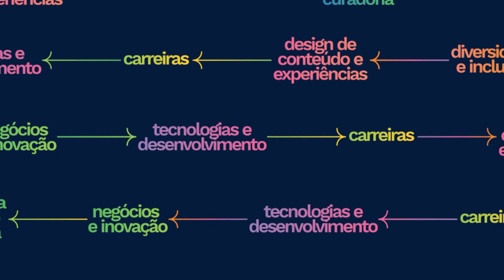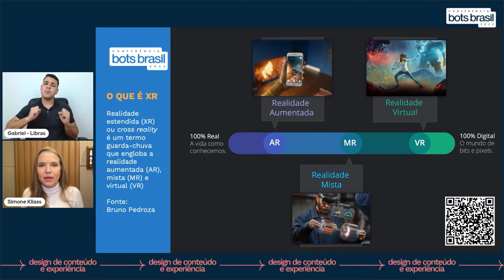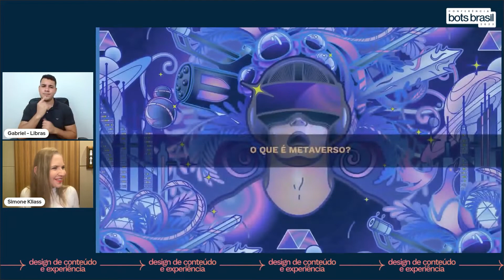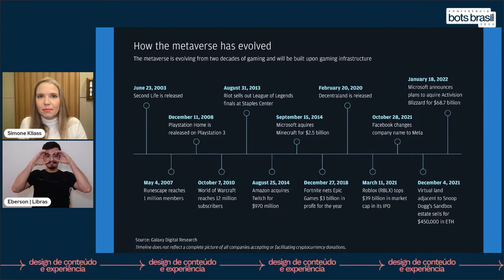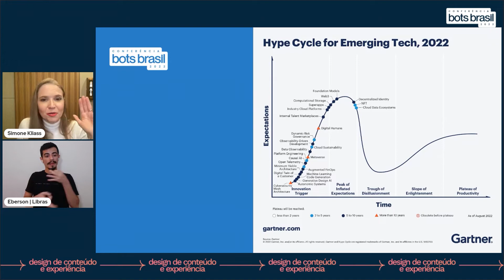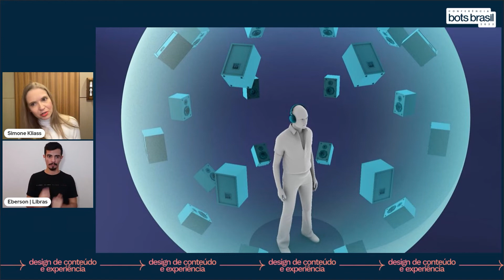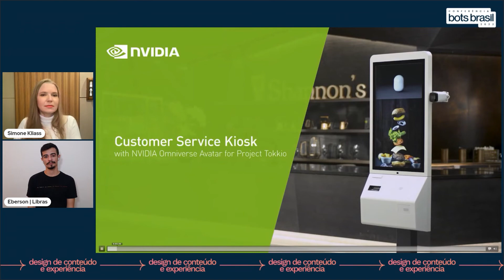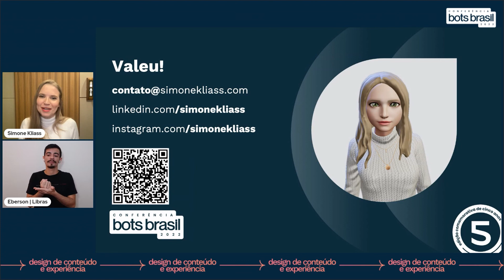Metaverso, XR e Voz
O temo metaverso está no auge. Mas o que é metaverso? Estamos vivendo uma revolução ou uma evolução? O que são as realidades estendidas? O que é um virtual human? E de que maneira a voz entra nessa história? Essas e outras questões serão desenvolvidas na sessão.

➤ Participe ao vivo da CBB 2022

Entre os dias 23 e 25 de agosto de 2022, a comunidade Bots Brasil realiza e celebra a 5ª edição da Conferência Bots Brasil.

➤ Palestrante

Simone Kliass (VP e Co-founder @ XRBR)

Simone é lead ambassador da Women in Voice, VP da associação XRBR e voice artist. Palestra em festivais como SXSW, VO Atlanta, Women in Voice Summit, Rio2C, IAB Next, Digitalks, HackTown e Pixel Show. Como locutora é voz oficial da LATAM Airlines, do GRU Airport, do canal do assinante da SKY e da experiência imersiva "The Line" (vencedora de um Primetime Emmy). Jurada do prêmio SOVAS (Society of Voice Arts and Sciences), é também consultora em projetos de XR para empresas.

➤ Conferência Bots Brasil 2022

A CBB22 é um evento sobre interfaces conversacionais que conecta comunidades, empresas, plataformas e especialistas do mercado para compartilhar experiências e criar oportunidades.

Conheça mais sobre a CBB 2022, conteúdos, palestrantes e código de conduta

* Todo o conteúdo do evento organizado pela comunidade Bots Brasil será publicado neste canal do YouTube. Contudo, participantes do evento que se inscreveram na Sympla terão acesso primeiro às gravações, sorteios de brindes e demais materiais.